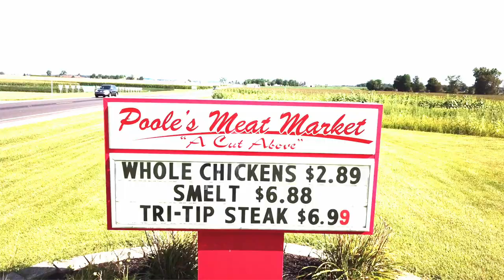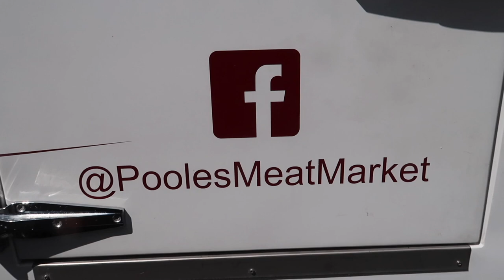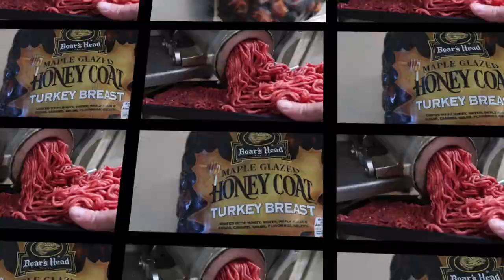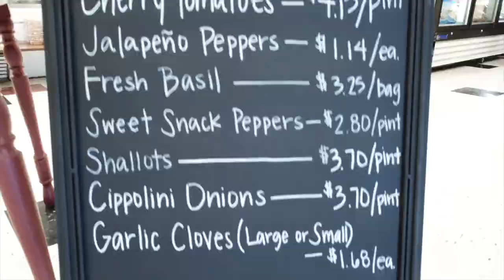Poole's Meat Market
This video is just a brief showing of Poole's Meat Market in action!  We are a fresh market located in Wabash Indiana.